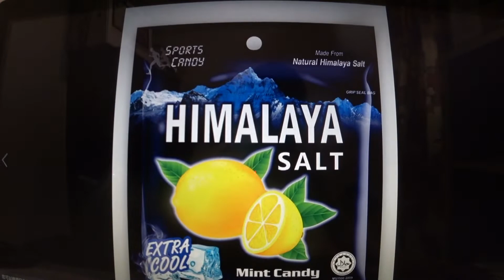穗成環保VS 虎林